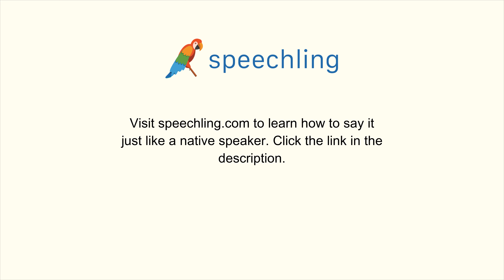How to say "Have a nice trip!" in Chinese (Simplified)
Male Voice:
旅途愉快！

Female Voice:
旅途愉快！